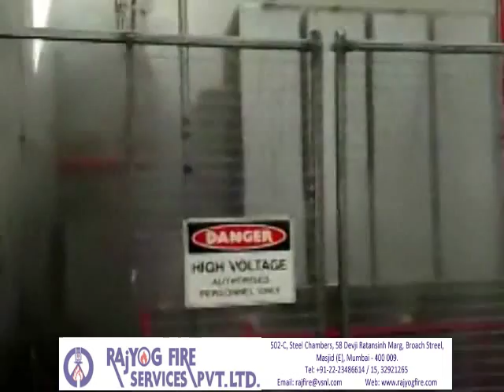Water Spray System for Transformers